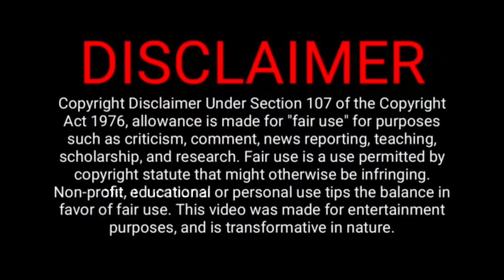Best Akhil Akkineni Tamil Dubbed Movies | Telugu Movie Tamil Dubbed | Super Hit Movies@Besttamizha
 I TRY TO GIVE ALL VIDEO AS MUCH AS BEST.

SuryaKavasam(Akhil)2015